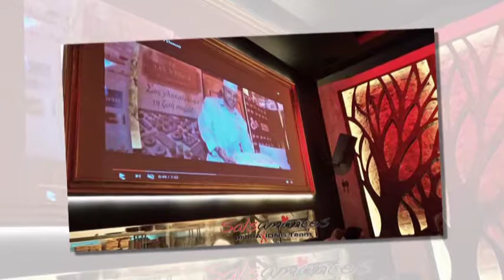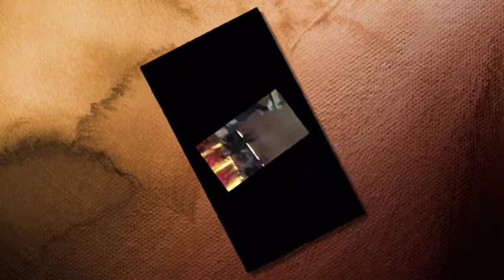SALSAKEY 4 FEB